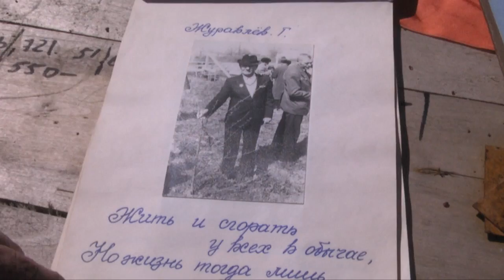В ЮКО жители поселка Мартобе "отбили" школьную землю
Жители поселка в ЮКО "отбили" школьную землю. С одной стороны аксакалы и ветераны образования, с другой предприимчивые граждане. Сельчанам всё же удалось отстоять школьную территорию в поселке Мартобе.